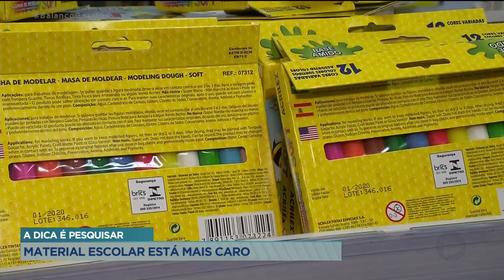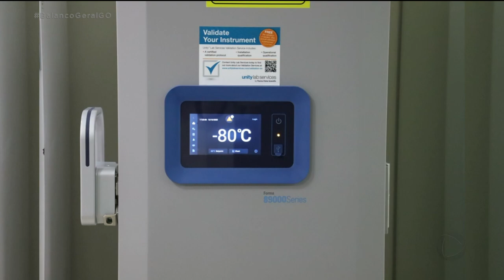DNA: A HORA DA VERDADE EX-MARIDO DUVIDA DA PATERNIDADE DOS FILHOS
O ELISON DESCONFIA DA PATERNIDADE DE UM DOS FILHOS QUE ELE TEVE COM A NAYANE. ELES FICARAM CASADOS POR 15 ANOS. O CASAL SE SEPAROU HÁ DOIS ANOS. MAS ELE SEMPRE DESCONFIOU DA FIDELIDADE DA MULHER. ELA DIZ QUE FOI FIEL DURANTE TODOS OS ANOS DE RELACIONAMENTO.